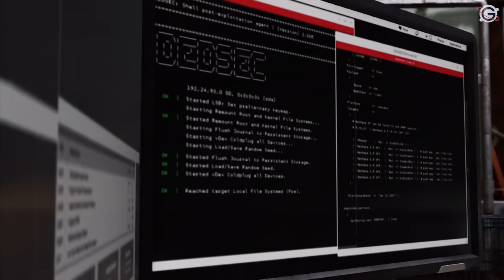WATCH DOGS 2 FR #2 : La voiture qui parle !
Gameplay | Let's Play FR (Français) sur Watch Dogs 2 !

Galax